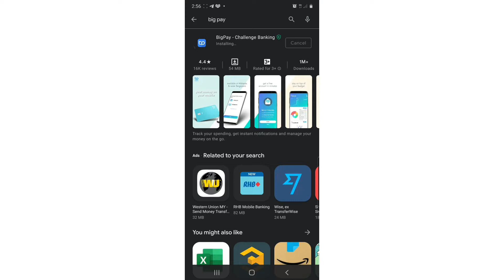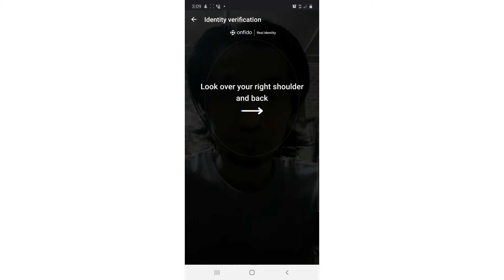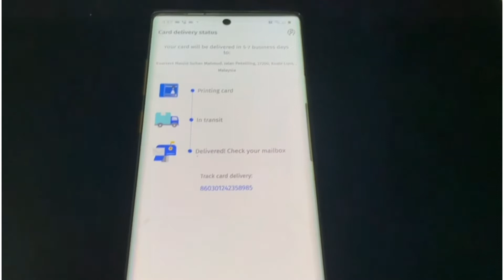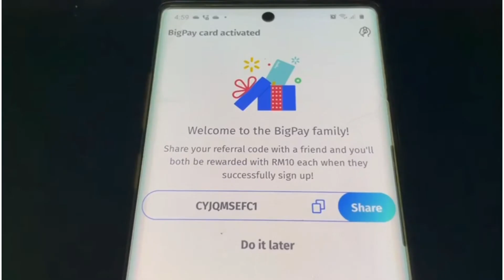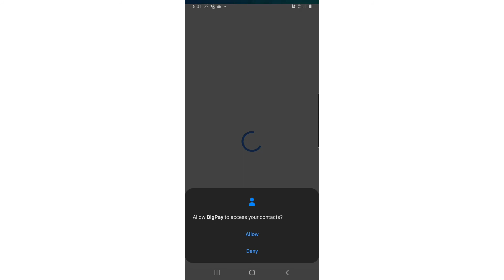Jom Guna BigPay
BigPay merupakan e-wallet (daripada  Air Asia) untuk kita membuat bayaran atau transaksi dengan menggunakan kad BigPay.
Kad BigPay merupakan kad debit (mastercard) yang fungsinya sama seperti debit kad bank.

Antara kelebihan BigPay :

Dapat Big Point Air Asia setiap kali  berbelanja

BigPay boleh digunakan di mesin ATM sama seperti kad bank lain di dalam Malaysia dan luar negara.

Tidak dikenakan yuran pemprosesan jika berurusan dengan Air Asia

Boleh pantau setiap  transaksi dengan menggunakan aplikasi.

Kadar tukaran wang asing yang terbaik disediakan

kad Bigpay ibarat seperti travel card kerana kita boleh menggunakan kad ini diseluruh dunia dengan hampir 40 juta merchant yang berdaftar kecuali merchant Masterkad di Korea Utara dan Israel.

Jom daftar menggunakan Kod rujukan saya :
 CYJQMSEFC1
Kalian akan mendapat bonus RM10.